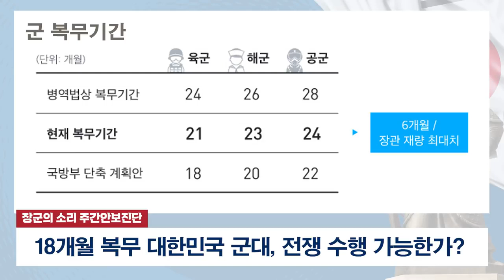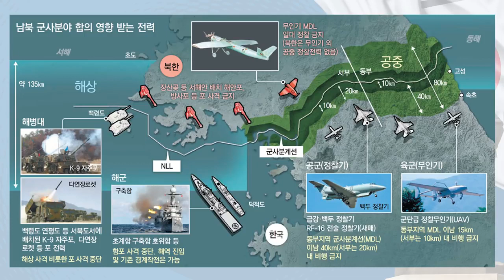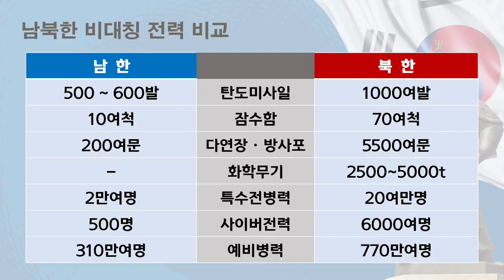한국군이 망가지고 있다 [장군의 소리 제공][심동보자유애국TV] (2019.4.24)장군의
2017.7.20 나남출판사 발행 (주문: 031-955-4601)